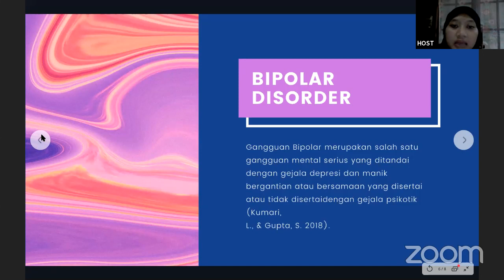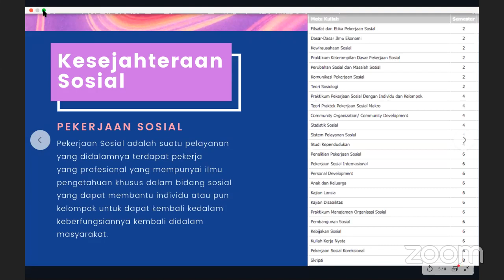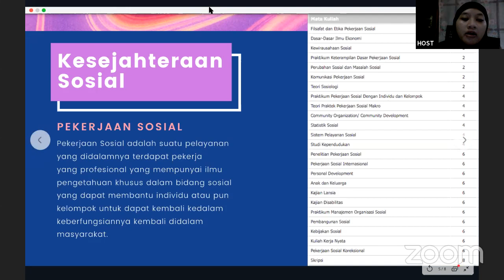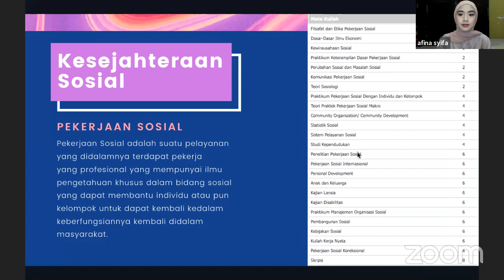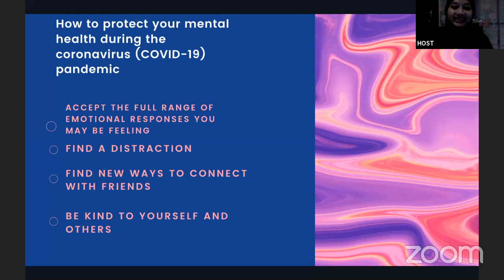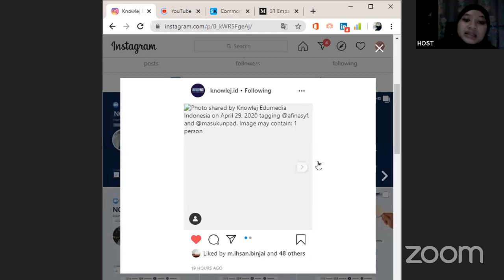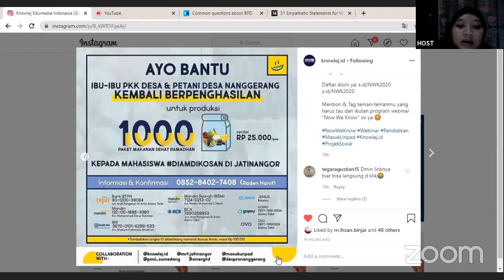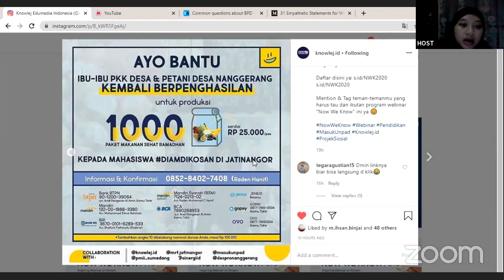Now We Know #10 | Menjaga Kesehatan Mental Selama Masa Pandemic Covid-19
bersama:

Afina Syifa Biladina
(Kesejahteraan Sosial - Unpad)